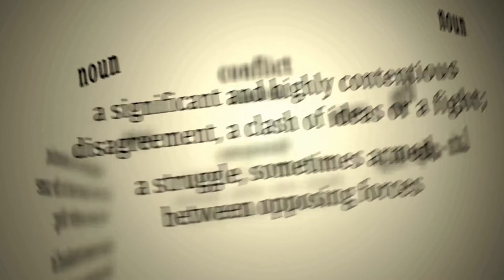Fear Street 3 Review: 1666 How is this last one?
fear street 3 review This video called Fear Street 3 Review: How is this last one? It looks at the last of the 3 part series in the fear street movies. The movies are written by RL Stine. This movie takes us back to 1666 the beginning of the curse that started it all. In this movie we find out everything. Question is, is this movie any good, and what is a life lesson we can learn from this movie? Come check out my video called Fear Street 3 Review: 1666 How is this last one?